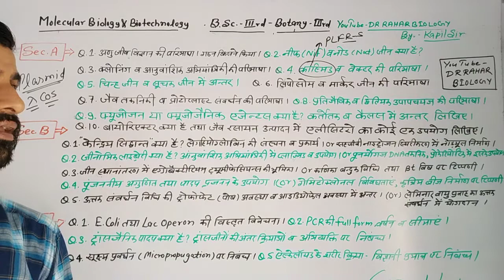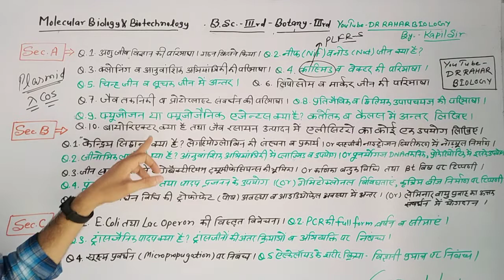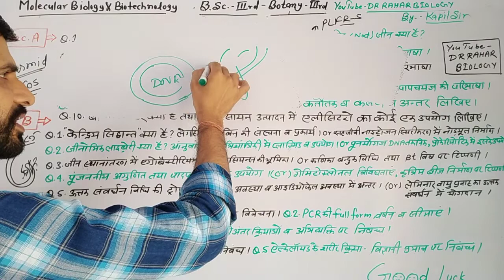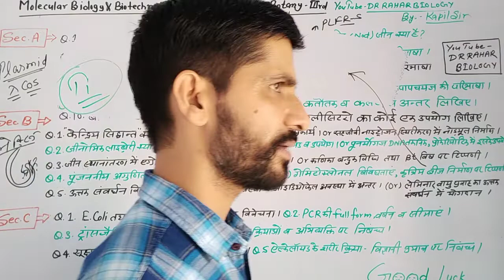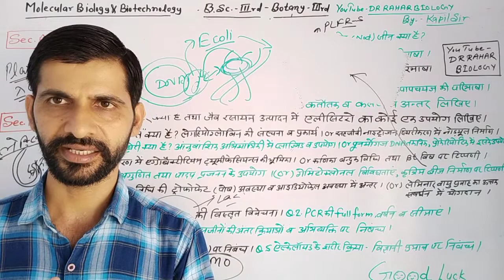bsc 3rd year botany 3rd important questions exam 2024 molecular bio & biochemistry harish sir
bsc 3rd year botany 3rd paper
Molecular Biology & Biochemistry
BSc 3rd year Botany 3rd paper important questions
botany with haris sir